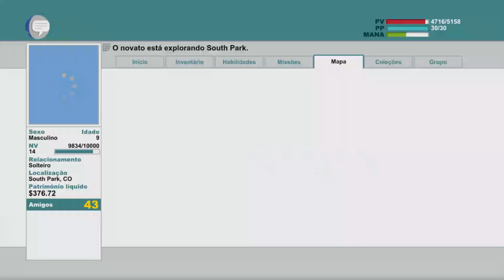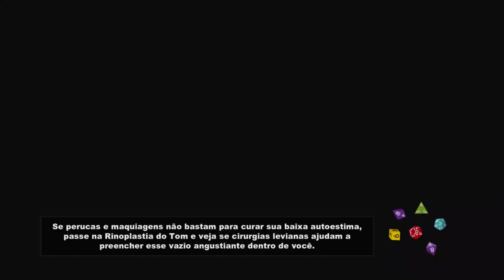South Park: The Stick of Truth - A Caçada de Jimbo - Ep.11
Essa foi quase, eles tavam vindo pra cima de mim